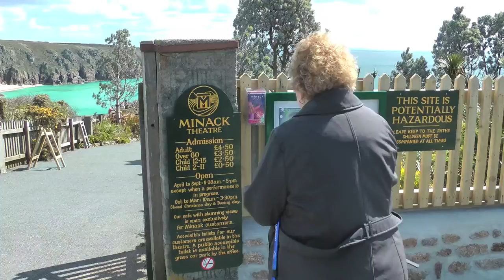A LOOK AROUND THE MINACK THEATRE, PORTHCURNO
The seating, the stage and the setting above the sea at Rowena Cade's enduring masterpiece. More about her, how The Minack was created and how it looks at showtime

Over 300 St IVES videos and here in more manageable chunks